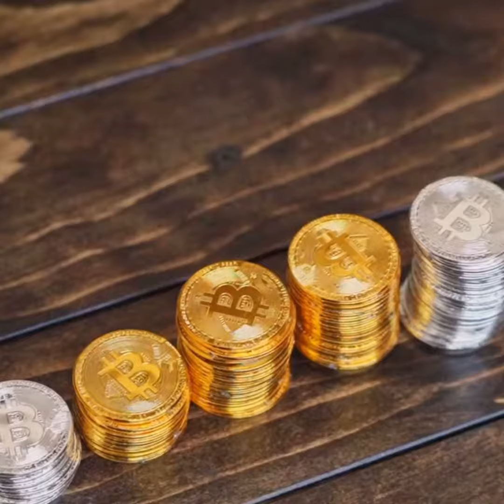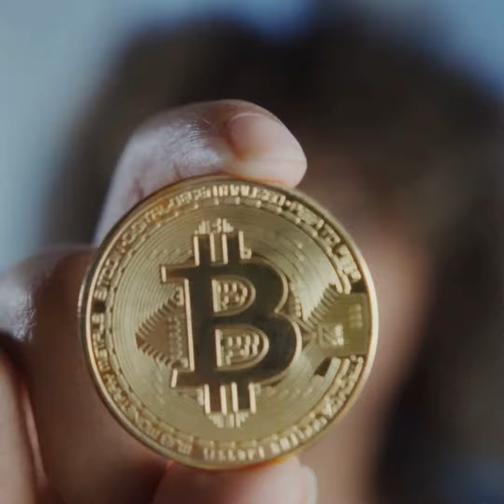O que é Bitcoin?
Saiba Como Funciona o Bitcoin e as Criptomoedas.